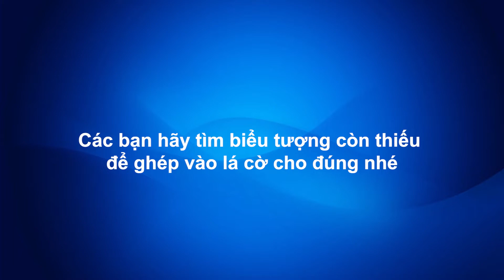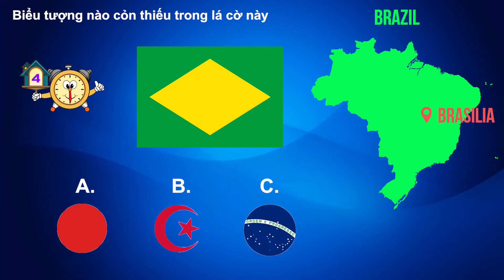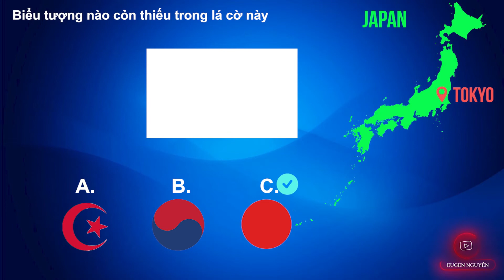Tìm biểu tượng còn thiếu để ghép chính xác vào lá cờ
Brds.

© Bản quyền thuộc về Eugen Nguyễn
© Copyright Eugen Nguyễn & Do not Reup